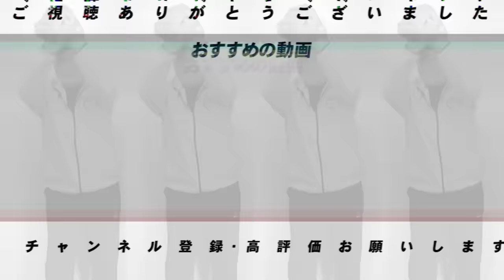【速報】『史上最高額』エンゼルスからFAとなっていた大谷翔平投手が、ドジャースと10年総額約1014億円の超大型契約で合意！高木が思うことを語ります。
After a whirlwind week of arguably the most fascinating free agency in history, Shohei Ohtani announced he's headed to the Dodgers with the biggest contract in sports history -- an unprecedented 10-year, $700 million deal.

Shohei Ohtani